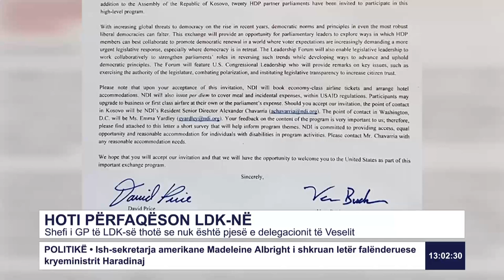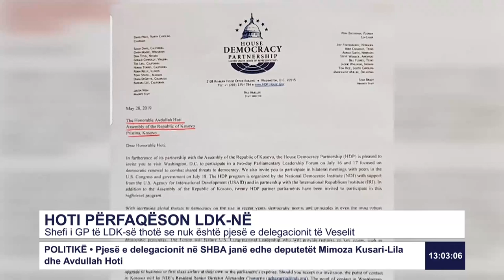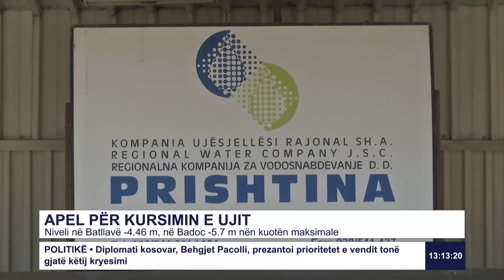RTK3 LAJME 13:00 15.07.2019